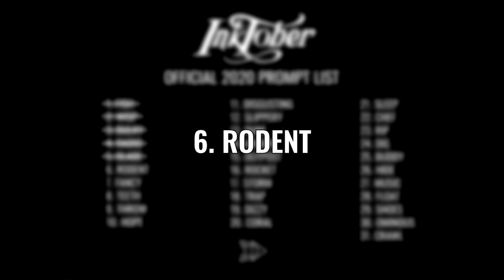INKTOBER 2020 - JOUR 5 : BLADE / LAME [J5/20] - VILISS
Bonjour à tous, bienvenue dans cette nouvelle édition du inktober, l’édition 2020, comme l’année dernière je vais tenter de réaliser 31 dessins et 31 vidéos à partir des 31 mots donnés pendant 31 jours, par le dessinateur Jack Parker.

L’année dernière je m’étais arrêté au 12ème jour, et je retente l’exercice cette année

JOUR 5, J'ai décidé de dessiner un chevalier qui serait en position de force lors d'un affrontement contre un militaire
On peut facilement imaginer une critique de la modernité, le passé gagne sur le présent...
non je vais trop loin

Partagez moi vos créations du inktober en postant un lien ou un identifiant dans les commentaires, j'irai voir ce que vous faites.

J'espère vous avoir inspiré et pourquoi pas donné envie de dessiner